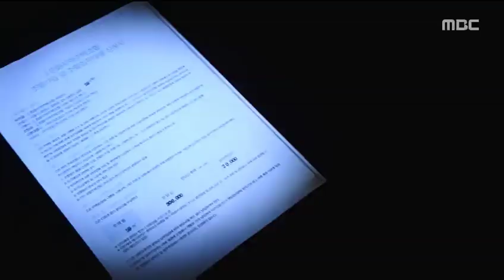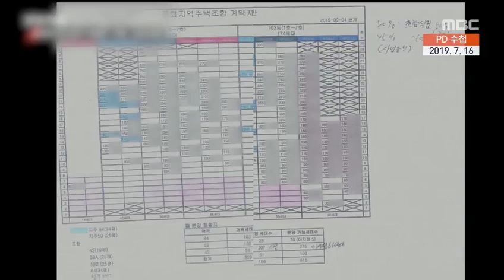[PD수첩 x 뉴스외전] '지역주택조합의 위험한 곡예, 공중분양' 파워리뷰 (7월17일 수 방송)